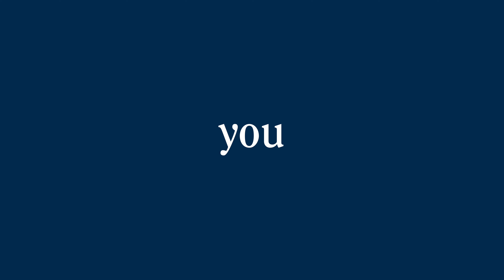Why did you become a broker?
"To me, this is the best job in the world." - Chris Fry

Our advisors strive to transform the perception of moving every day. With Elegran, you can rediscover the fun and excitement of NYC real estate. Your Elegran advisor is a reliable guide who will help you through the entire process, from the first decision to the closing table and beyond.